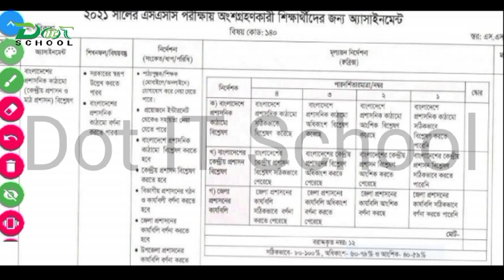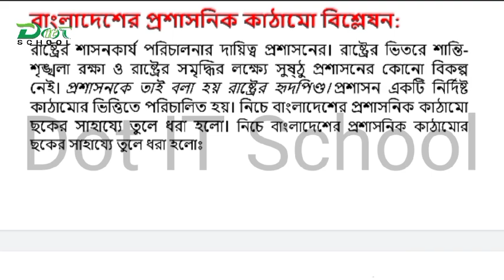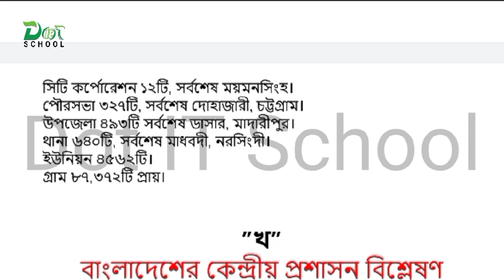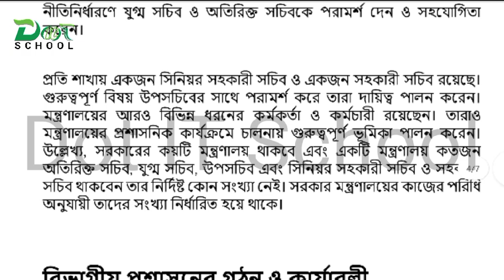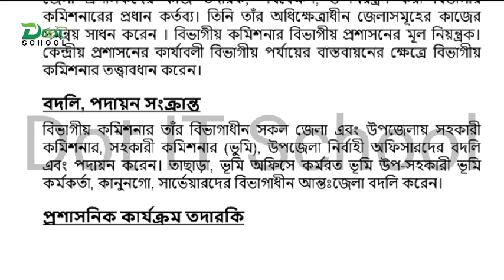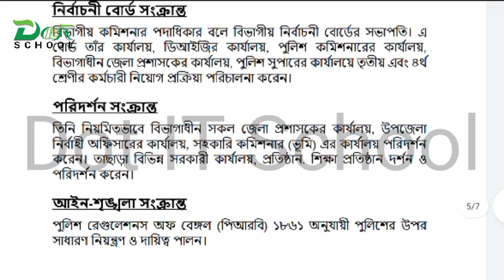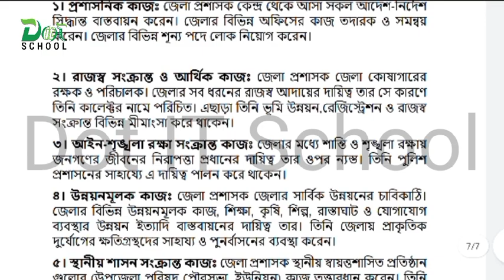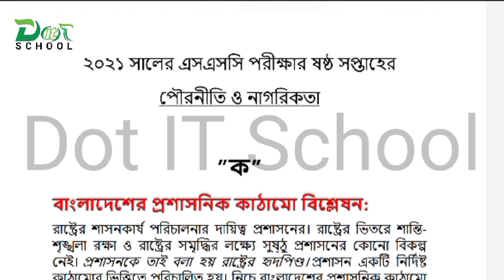SSC Assignment 2021 6th Week Civics ।। Assignment SSC 2021 ।। SSC 2021 Civics Assignment 6th Week